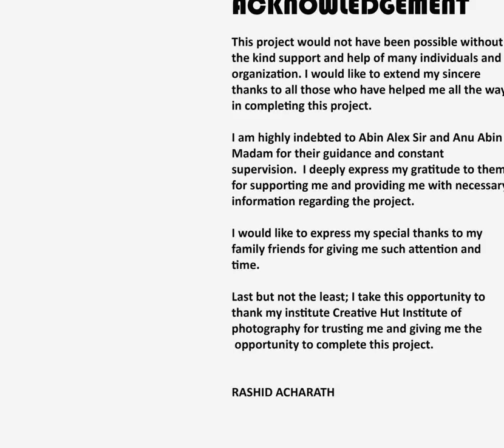Best Wedding Photography | Rashid Acharath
Wedding photography by Rashid Acharath Palakkadu, he is done professional diploma in photography and specialized in wedding photography from Creative hut photography institute Kerala